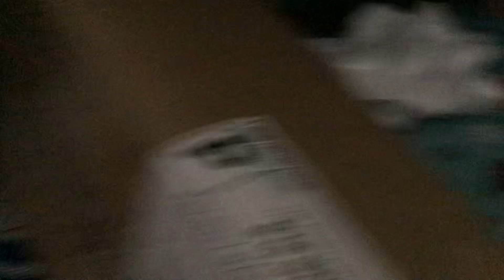Crumbs sugar cookie and my Christmas gifts